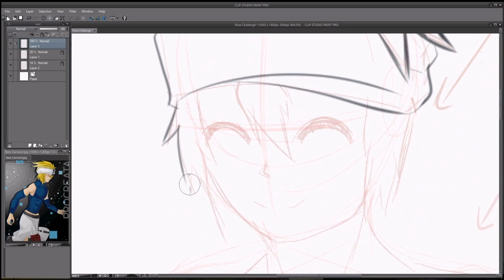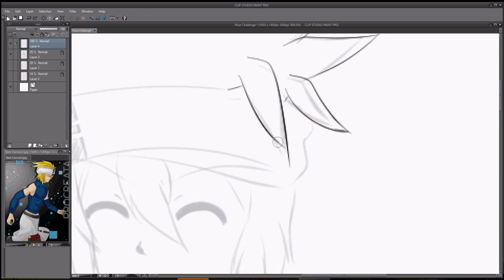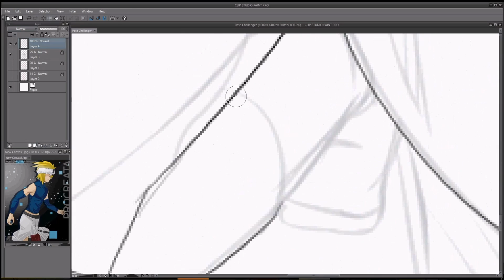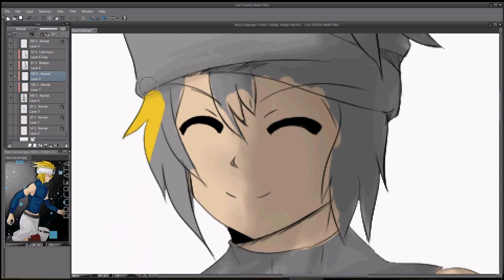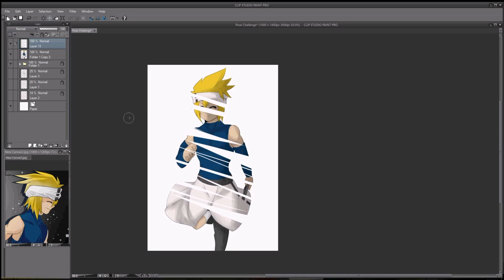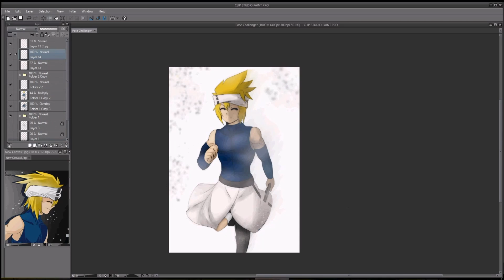Kefron's Sketch EP24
Credit music
First to last - Gunnar Olsen
Speedpaint Procreata. He's procreate's gijinka design by me.

Enjoy :D